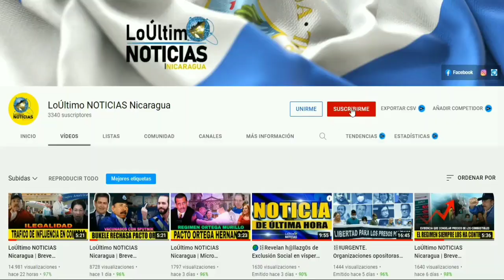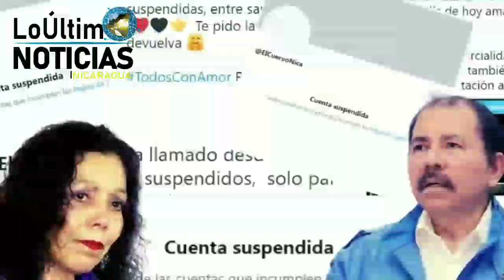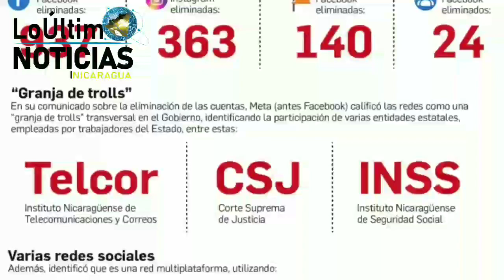LoÚltimo NOTICIAS Nicaragua | Breve informativo de hoy 2 de Noviembre de 2021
Breve informativo de hoy 2 de Noviembre de 2021
breve informativo noticias de nicaragua hoy 2 Noviembre 2021
Breve informativo hoy 2 de Noviembre  2021
Breve informativo Noticias 2 de Noviembre 2021
Breve Informativo 2 de Noviembre 2021
Hoy 2 de Noviembre 2021 breve Informativo
HOY 2 DE Noviembre  NOTICIAS NICARAGUA
hoy nicaragua
Nicaragua hoy
Nicaragua
Nicaragua Noticias
Noticias Nicaragua
noticias hoy
breve informativo
BREVE INFORMATIVO
ultimas noticias
noticias
FSLN
Breve Informativo
Daniel Ortega
libertad nicaragua tv
NICARAGUA
LoÚltimo noticias
NOTICIAS
noticia
Nicaragua